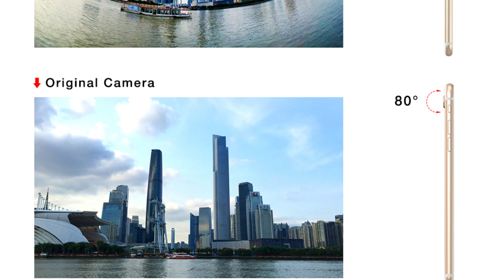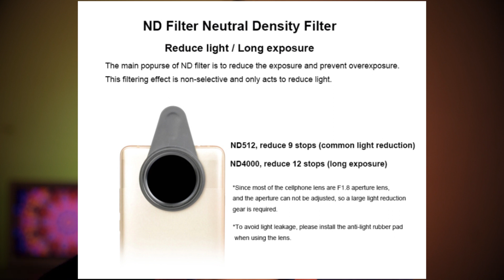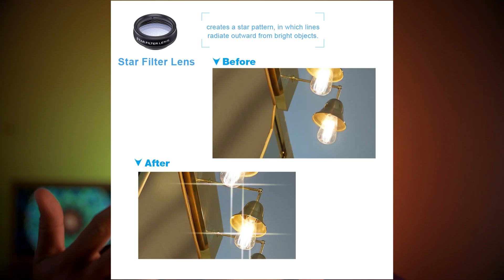What is Mobile Lens and Filters - Beginners MUST WATCH